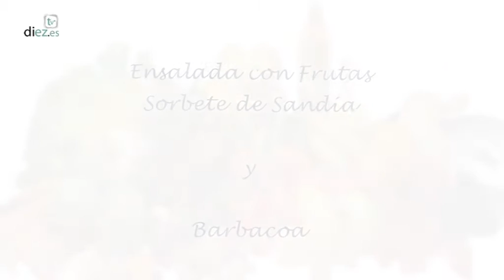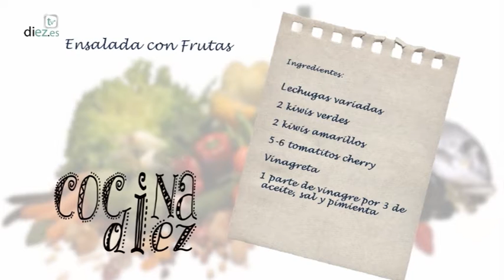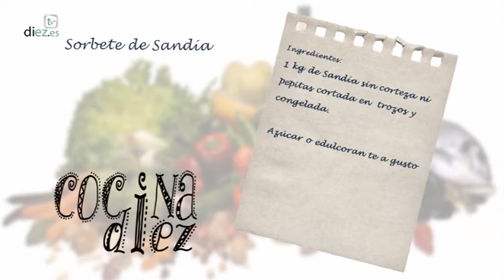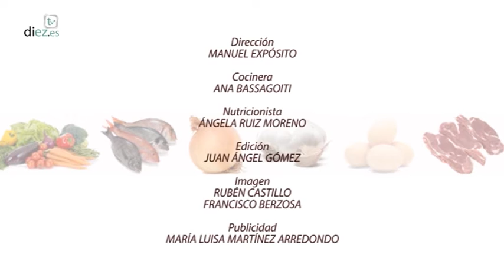Cocina Diez 2016 (3) 9-8-16 Ensalada con frutas, Sorbete de sandía y barbacoa